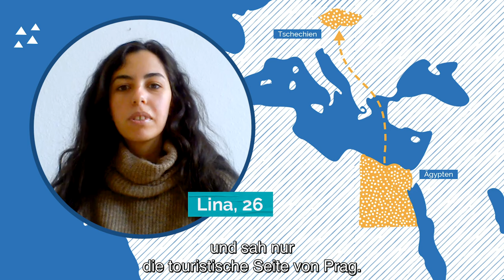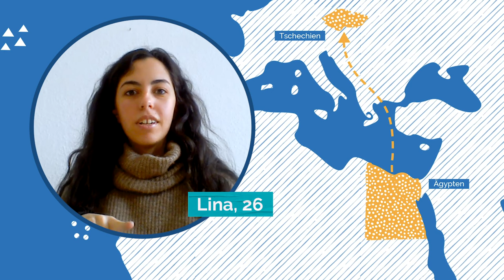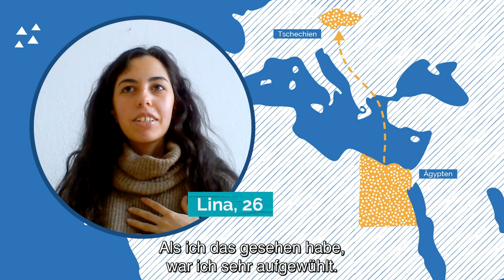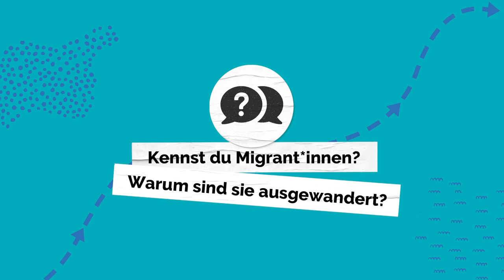Junge Menschen teilen ihre Gründe für Migration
Erfahre von jungen Migrant*innen, die in Europa leben, warum sie ein neues Leben (oder ein neues Kapitel!) an einem anderen Ort beginnen. Meistens gibt es mehrere Gründe!

Diese Videos wurden von der gemeinnützigen Organisation Migration Matters e.V. für das Projekt Ich bin Europäer*in produziert, mit finanzieller Unterstützung der Europäischen Union. Die Inhalte sind die alleinige Verantwortung von Migration Matters e.V. und spiegeln nicht unbedingt die Ansichten der Europäischen Union wider.

Redaktion und Produktion: Sophia Burton, Frankie Reid, mit Unterstützung von Julia Karmo
Kamera und Ton: Riverside.fm
Geschnitten von: Karoline Schulz
Grafiken von: Anna van Odijk
Musik von: Justin Wright
Produziert von: Migration Matters e.V. 2021